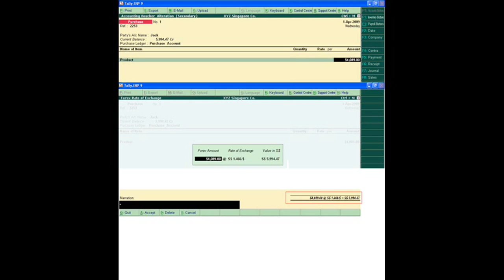Tally.ERP 9 Tutorial - Multicurrency recording between USA and Singapore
for more information at